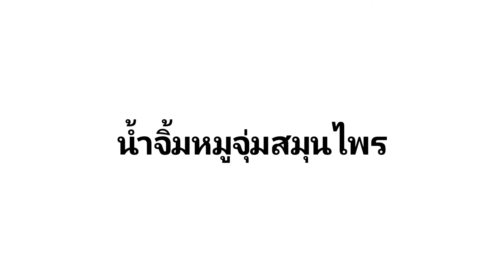น้ำจิ้มแจ่ว สูตรเด็ด สมุนไพร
สวัสดีค่ะ วันนี้ช่อง Food Day มีเมนูง่ายๆสูตรเด็ดมาฝากเช่นเคย นัำจิ้มหมูจุ่ม ลวกจิ้ม สมุนไพร แจ่มๆ อร่อยแน่นอน มาทำกันจ้า

เตรียมส่วนผสม
น้ำมะขามเปียก 1 ถ้วย
น้ำตาลปีบ 1 ถ้วย
น้ำปลา ครึ่งถ้วย (หรือมากกว่านั้นชิมรสเอาจ้า)
น้ำเปล่า 1 ถ้วย
เกลือ เล็กน้อย
พริกแห้ง 1 กำมือ
หอมแดง 1 กำมือ
กระเทียม 1 กำมือ
ข่า ตะไคร้ ใบมะกรูด 1 ชุด ประมาณ 10 บาท
(หั่นเป็นชิ้น และจะนำมาทอดง่าย)
ข้าวคั่ว หอมๆ มากน้อยตามชอบ
มะนาว จัดมาเพื่อบีบ เพิ่มเติมได้ความหอม
ผักชีฝรั่ง ซอย ไว้โรยหน้า
พริกป่น ถ้าชอบความเผ็ดมากใส่เพิ่ม

-ก่อนจะทำน้ำจิ้ม ต้องนำ พริกแห้ง หอมแดง กระเทียม ข่า.ตะไคร้.ใบมะกรูด
นำทุกอย่างมาทอดด้วยไฟกลาง ให้หอมเหลืองพริกกรอบ ก่อนตักขึ้นใช้ไฟแรง ตักขึ้นมาสะเด็ดน้ำมัน รอโขลก
-นำทุกอย่างที่เราทอดไว้มาโขลก แยกโขลกกระเทียมและหอมแดงก่อนนิ่มโขลกง่าย และตามด้วยโขลกอย่างอื่น (เพื่อสะดวกในการโขลก)
-จากนั่น ตั้งไฟกลาง ใส่น้ำมะขามเปียก และ น้ำเปล่า ลงไป เคี่ยวผสมเข้ากันรอเดือด
-พอเดือดก็ใส่น้ำตาลปีบและน้ำปลาลงไปเคี่ยว ให้ละลายเข้ากัน ใส่เกลือเล็กน้อย เดือดและแตะๆชิมรสชาติ
-ส่วนผสมเข้ากันตามด้วยใส่สมุนไพรที่โขลกไว้ลงไปให้หมด คลุกเคล้าและปล่อยให้เดือดเบาๆ
ลดไฟมาไฟอ่อน ชิมรสชาติหอมแน่นอน ส่วนผสมลดหย่อนเพิ่มตามชอบ แล้วแต่จริตผู้กิน
ตักขึ้นมาเสริฟคู่ควรกับลวกจิ้มปิ้งย่าง ใส่ข้าวคั่วและผักชีซอย บีบมะนาว หอมแซ่บ

เบอร์ติดต่อและ id line 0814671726